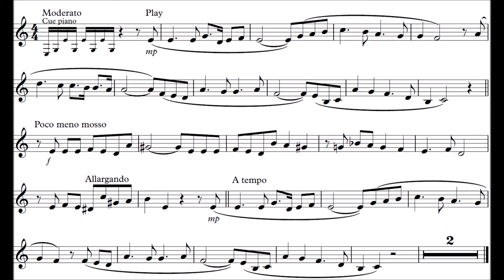French Horn Play-Along - Rimsky-Korsakov - Not The Wind Blowing From The Heights - Sheet music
Play-Along for Horn in F with piano accompaniment as a backing track.
Name of the song: Not the Wind, Blowing from the Heights (original in Russian: Не ветер вея с высоты).
Music from Nikolay Rimsky-Korsakov, number 2 from his album In Spring, Opus 43.